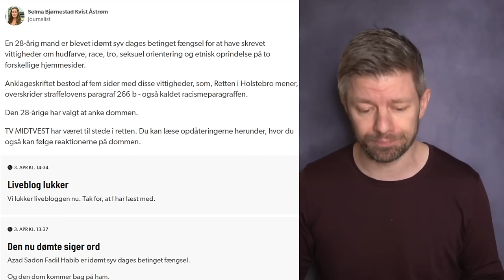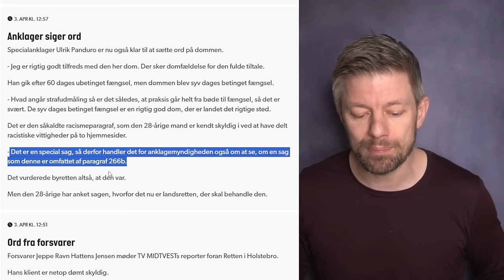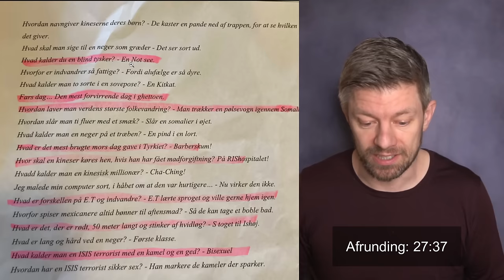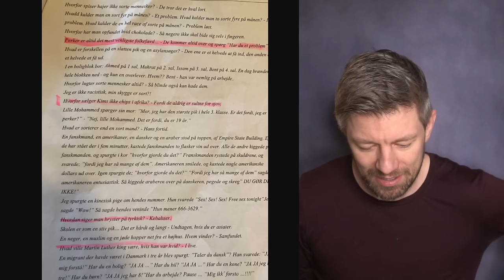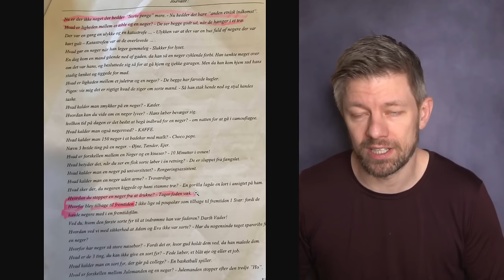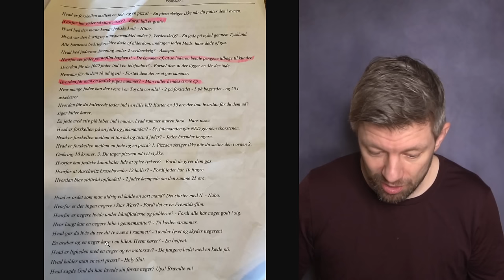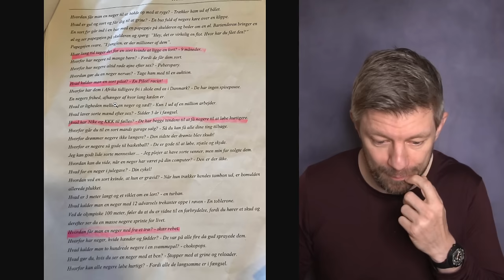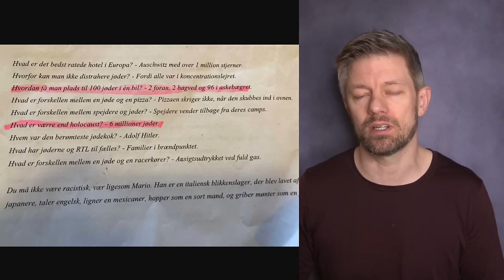Anmeld mig til politiet, JEG LÆSER ULOVLIGE VITTIGHEDER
00:00 Mand dømt for vittigheder
09:55 Vittigheder
27:27 Afslutning